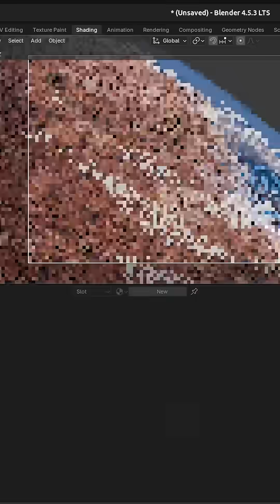Speed Art Planet in Blender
cê ta doido!! pensa em uma speed art foda! uma pena que meu pc não tanka tudo de uma vez, mas ficou foda fala ai?
nesse vídeo mostro como fazer um planeta procedural no blender com cinturão de asteroides ao redor